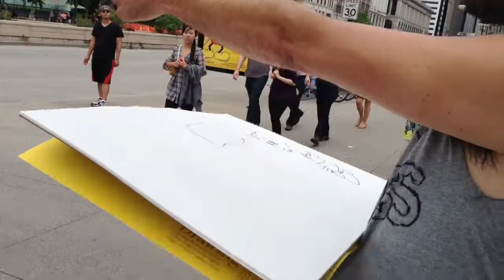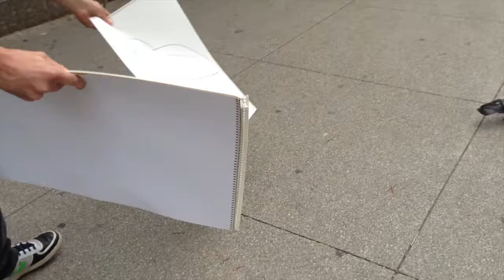Draw Dawg "Michigan Ave"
Wacom,TX hits the streets with "Draw Dawg" In this episode We follow Chris Kerr to Michigan Ave and watch him try to give out free portraits of people passing by.